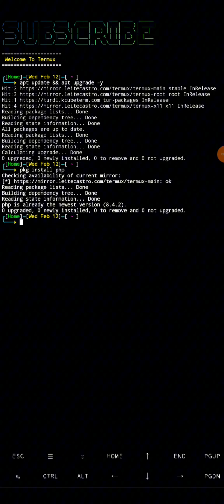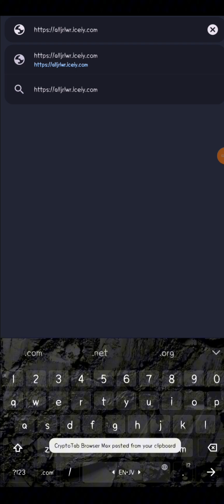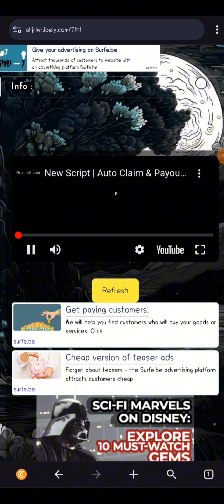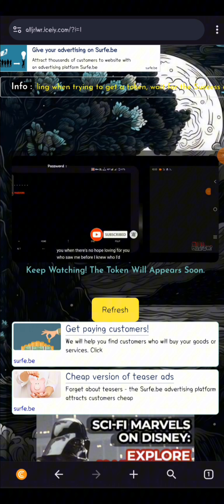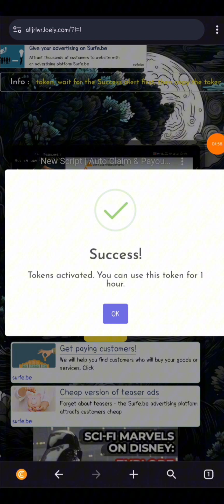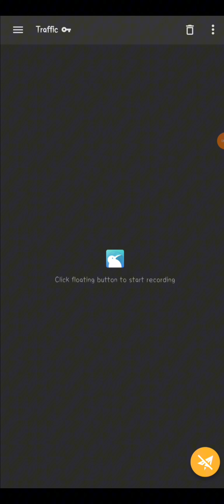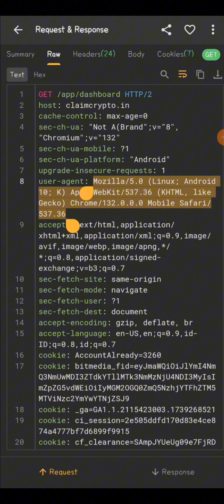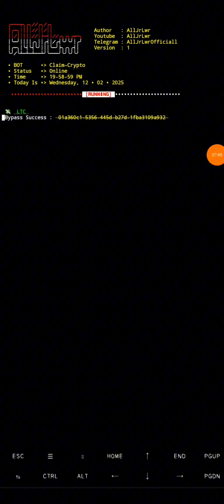New Script | Auto Claim Multy Coins, Claim Crypto auto Payout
Termux Command
         termux-setup-storage

Ada Pertanyaan ?